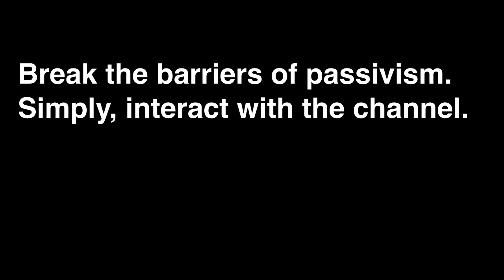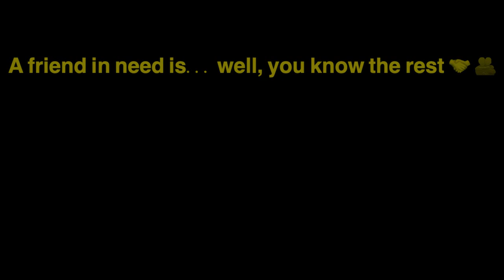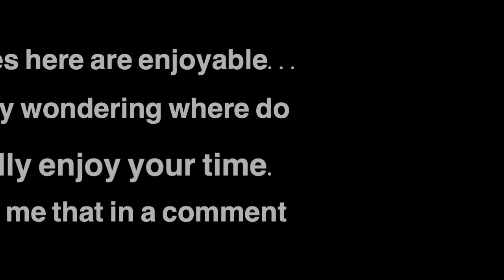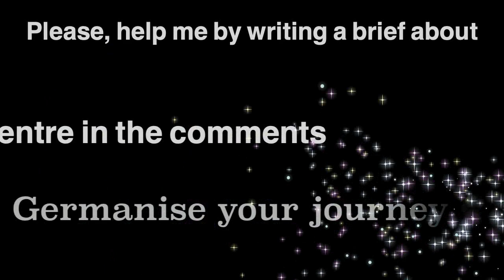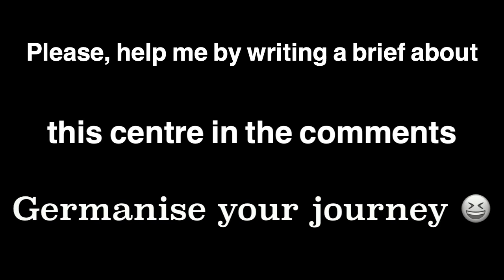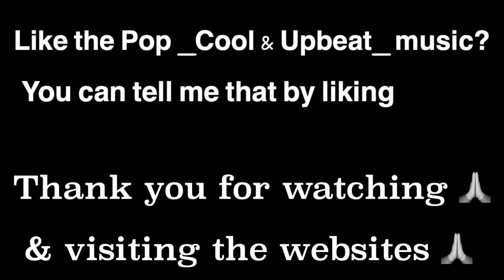Germany Hannover Walking Tour, Tour 61 in the Center of Hannover, District of Lower Saxony Short 93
Germany Hannover_Walking_Tour 61 with Modelled Features in the Center_of_Hannover, District_of_Lower_Saxony Short 93. To see other world_beautiful_places, including some of which have been affected by global_warming, please link to 100_beautiful_sites_in_the_world.com and share the link with your friends, so they can see things clear. Thanks.